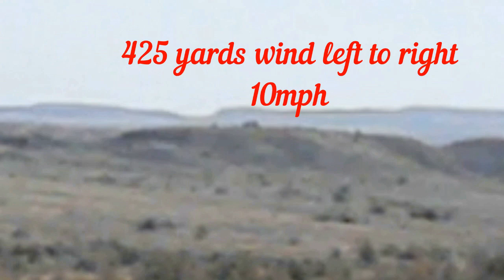AR-15 t-91 piston operated at 425 yards 62 gr hit dead center cup plate scope mount